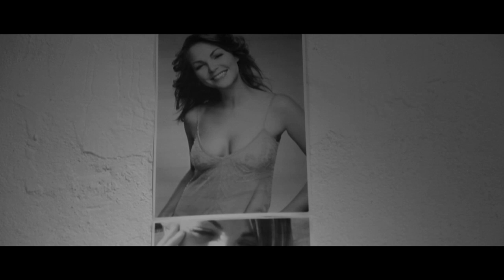B-Tight Playaz - Die Zeit heilt nichts (Official HD Video)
Der aktuelle Song aus dem Album "Drinne (Tour Edition)".

Die Single als Download erhältlich ab dem 03 Mai 2013

Jetzt vorbestellen! Die Tour Edition mit extra DVD (über 1 Stunde Videomaterial) bei Amazon